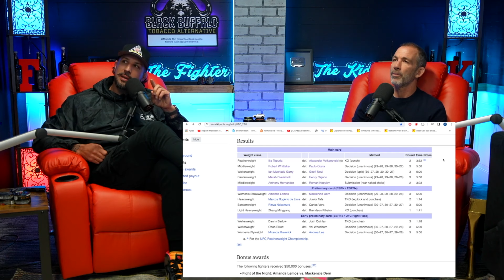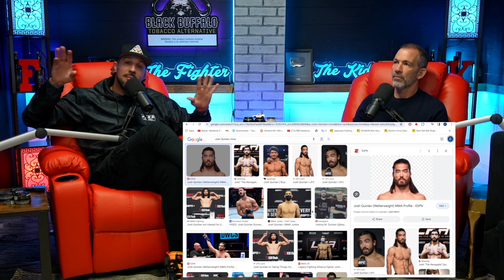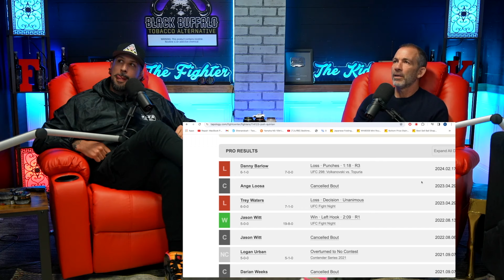There's A Dark Side to the UFC...